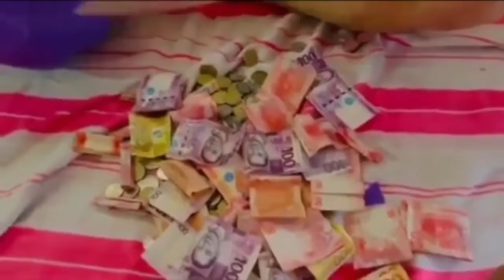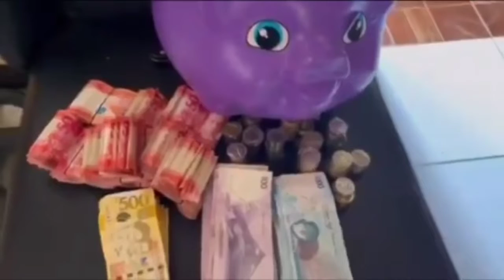IPON CHALLENGE//TIPID TIPS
i just want tell everyone that whatever expenses ww have, its very important to save money for emergency purpose. saving is the key